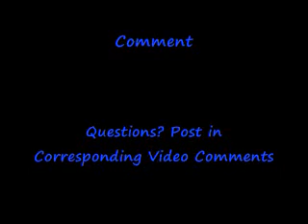Gears of War 2 Horde 2 Guys Level 50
River
2 Players
Ending the Wave with a Super Flying Shotty Blast